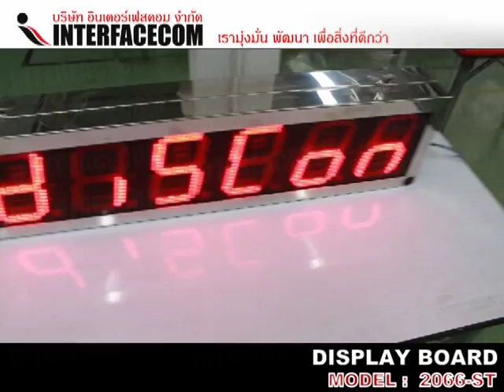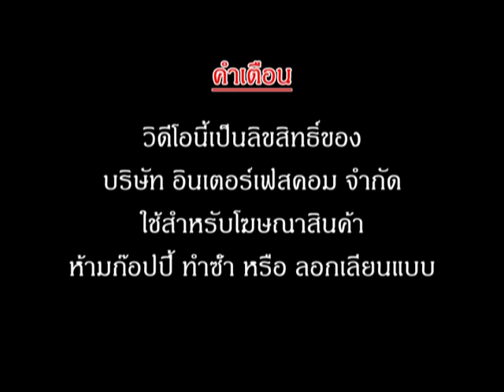ป้าย DISPLAY BOARD MODEL : 2066 ST